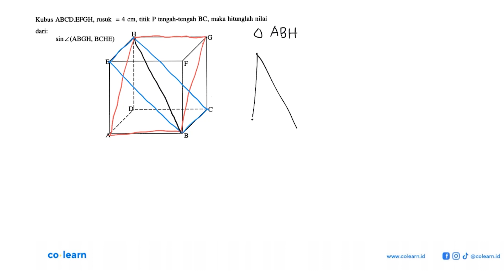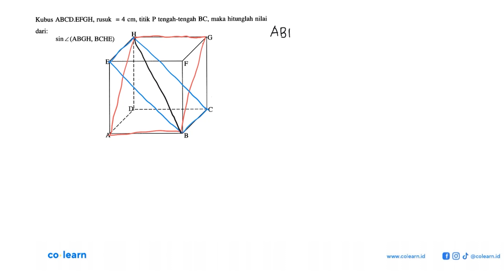Kubus ABCD EFGH, rusuk =4 cm; titik P tengah-tengah BC, maka hitunglah nilai dari: sin Z (ABGH, B...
Kubus ABCD EFGH, rusuk =4 cm; titik P tengah-tengah BC, maka hitunglah nilai dari: sin Z (ABGH, BCHE)

Topik atau Materi: Sudut antara bidang dengan bidang - Dimensi Tiga - GEOMETRI - Matematika Kelas 12 SMA - K-2006

00:00 : Bedah Soal
01:00 : Konsep, rumus dan pengertian Sudut antara bidang dengan bidang
01:18 : Langkah penyelesaian soal
04:55 : Jawaban akhir
05:25 : Penutup